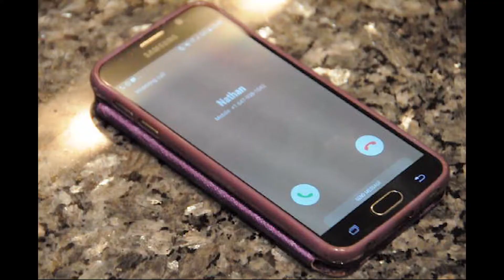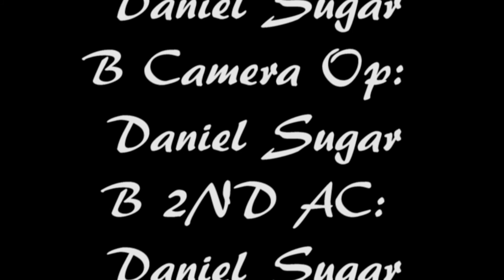Two minutes till Noon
Azugar has TWO minute to get to Nathan's House or he will get Notched and be super embarrassed for the rest of his life...enjoy